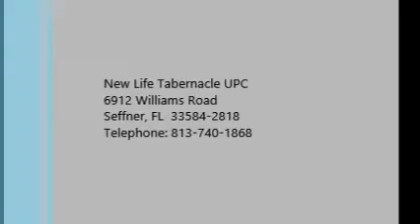Don't Drift Past the Harbor - Pastor Daniel Davy